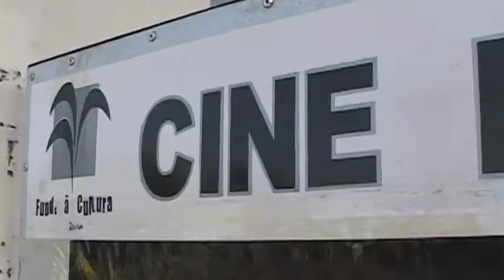Ilha Solteira | Roteiro 03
Videorreportagem sobre os hábitos culturais da cidade